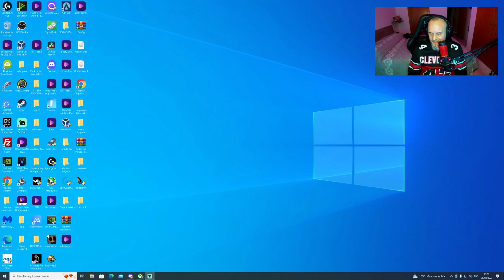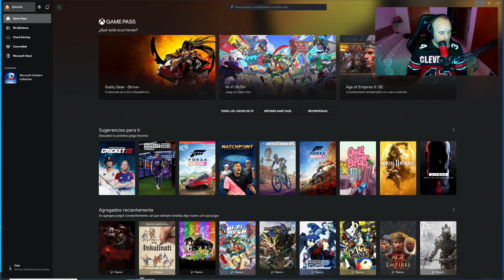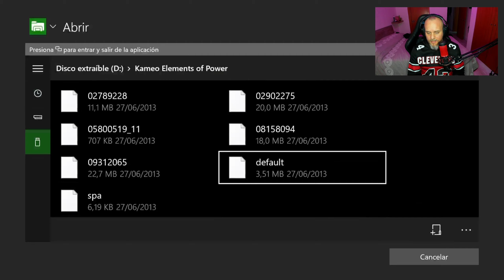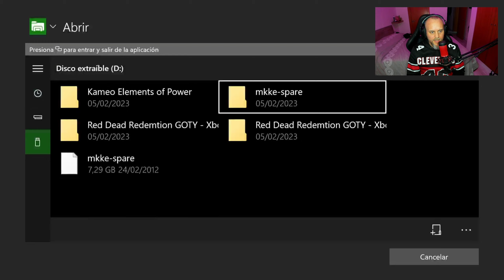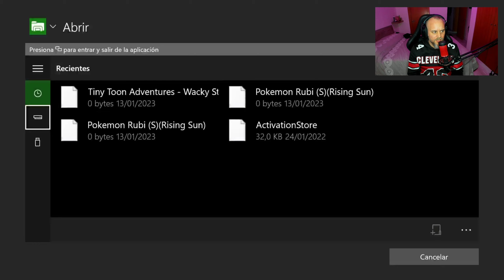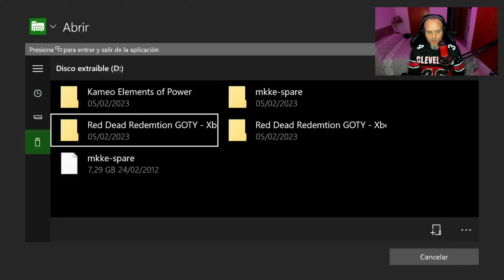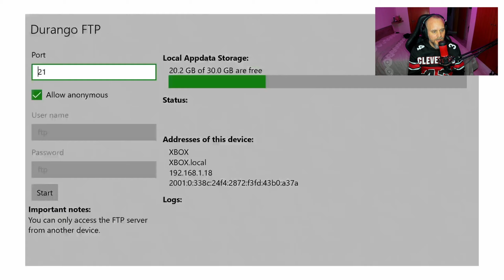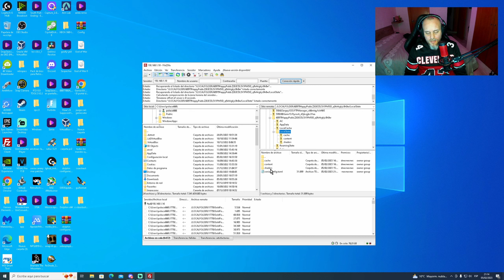EMULADOR DE XBOX 360 XENIA PARA XBOX SERIES " TEST JUEGOS" KAMEO, RDR1 Y MORTAL KOMBAT (XENIAO XBOX)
¡Hola a todos! Bienvenido a nuestro canal de YouTube. En este video, estoy feliz de presentar: EMULADOR DE XBOX 360 XENIA PARA XBOX SERIES " TEST JUEGOS" KAMEO, RDR1 Y MORTAL KOMBAT (XENIAO XBOX)

Espero que disfruten este video y les sea útil. Si te gusta este video, por favor asegúrate de ver mis otros videos. Me encantaría escuchar sus opiniones, así que comenten abajo.

Search Terms: EMULADOR DE XBOX 360 XENIA PARA XBOX SERIES " TEST JUEGOS" KAMEO, RDR1 Y MORTAL KOMBAT (XENIAO XBOX)

➤Suggested Videos:-

✨Relevant Hashtags:XENIAXBOXSERIES